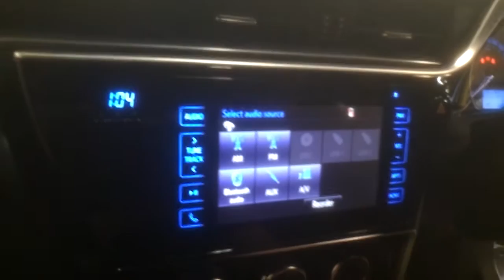2015 Toyota Corolla Ascent Sport Hatch Nav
Aftermarket integrated navigation for 2015 Toyota Corolla Ascent Sport Hatch with touchscreen display, by HiTV Communications, features iGO Primo navigation system.